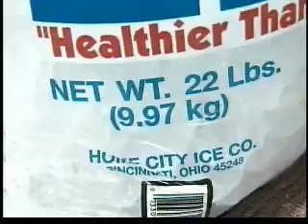dz save 0001